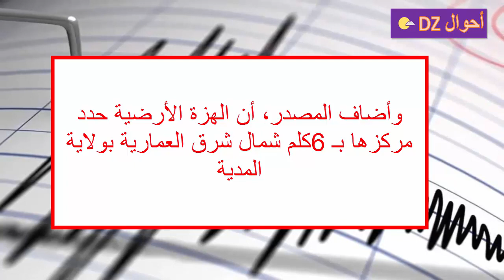seisme algerie عاجل زلزال الجزائر اليوم يضرب ولاية المدية 🔴